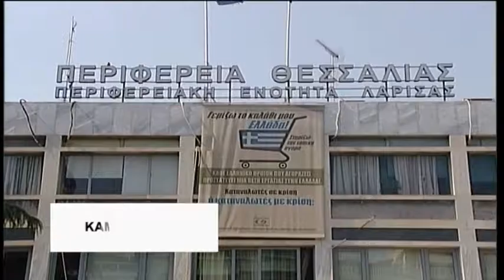Λάρισα Δεν επαρκούν τα 15 εκατομμύρια για τα έργα 160317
Ποσό 15 εκατ. Ευρώ, εγκρίθηκε σύμφωνα με τον περιφερειάρχη Θεσσαλίας, Κώστα Αγοραστό, για έργα του ΕΣΠΑ Θεσσαλίας από το Υπουργείο Οικονομικών.  Ο  κ. Κώστας Αγοραστός τόνισε ότι η περιφέρεια θ’ αναζητήσει και άλλα χρήματα, γιατί ο προϋπολογισμός  των έργων είναι μεγαλύτερος από τα 15 εκατ. Ευρώ που εγκρίθηκαν και συνεπώς δεν επαρκούν  για να υλοποιηθούν τα έργα.